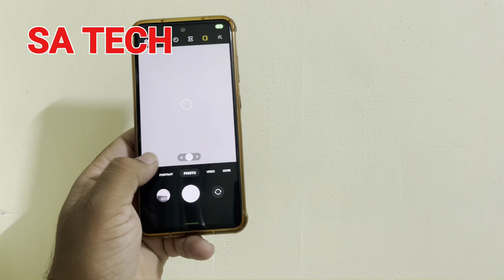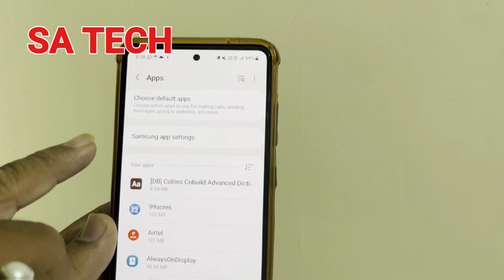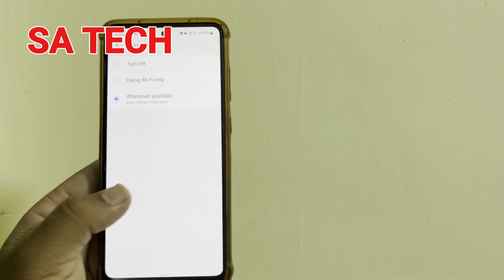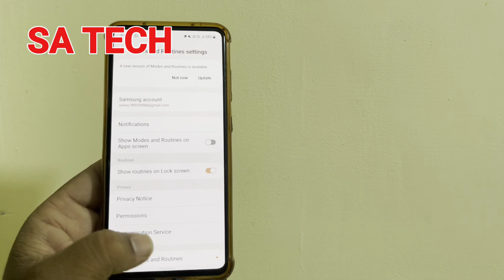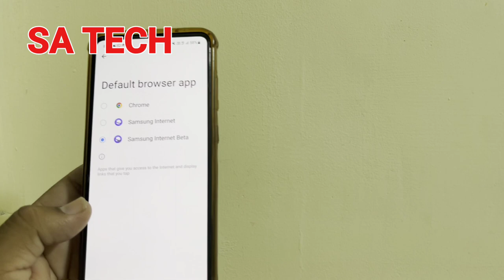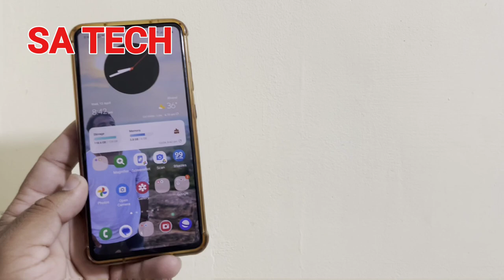Get All Samsung Apps Setting in Hidden Option On Your Samsung galaxy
in this video i describe about how to access all samsung apps in setting in one place in samsung galaxy